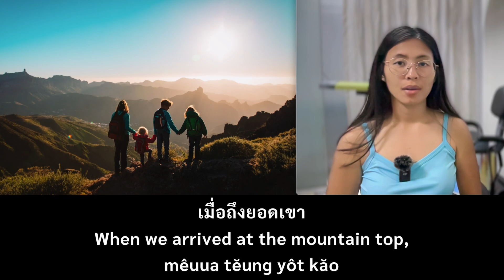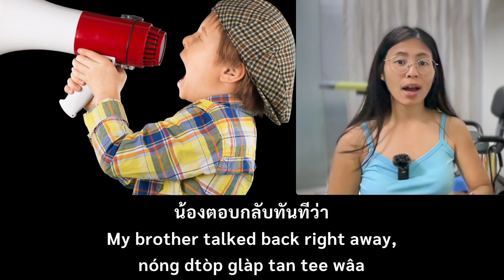Hiking | Beginner Slow Thai Stories | Listening Practice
In this Slow Thai series, I read Thai stories in a slow, easy-to-understand speed. I include English subtitles and transliteration.  This should help improve your listening skill.

This story is a father that likes to hike with his children.